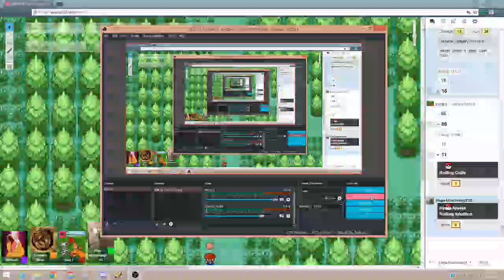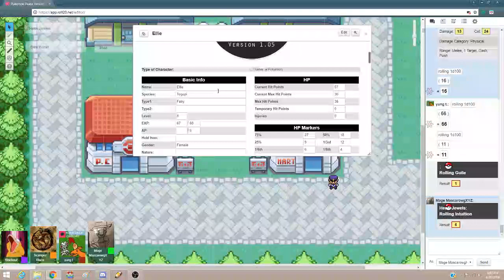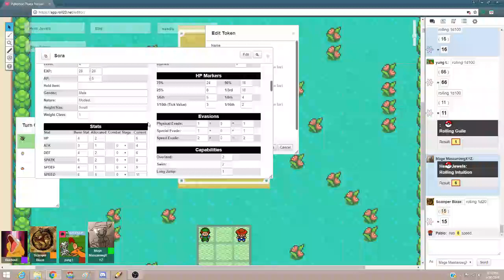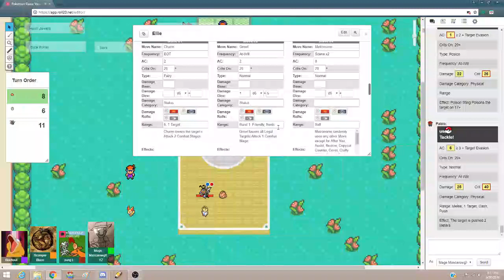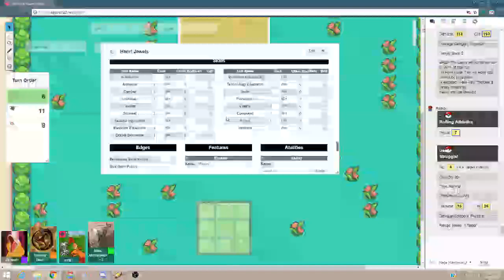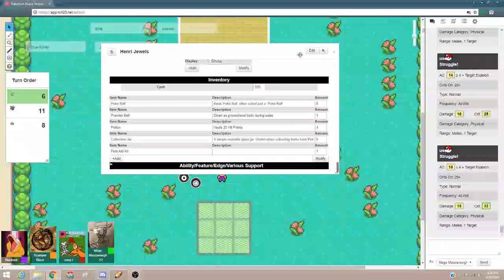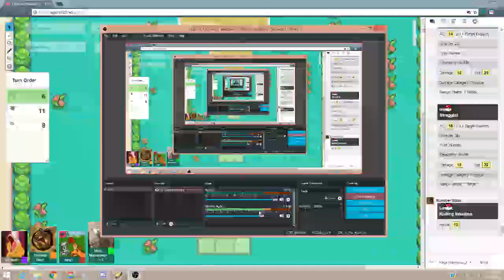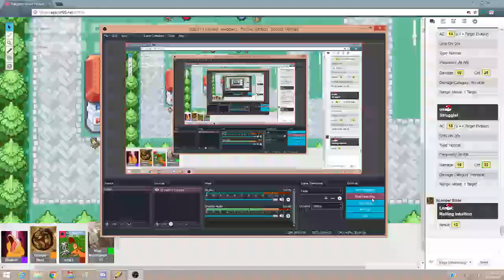Pokemon Peace Version [PTU] (Part 4)